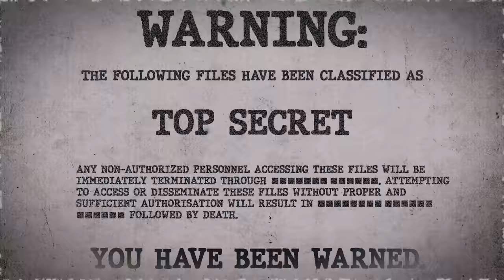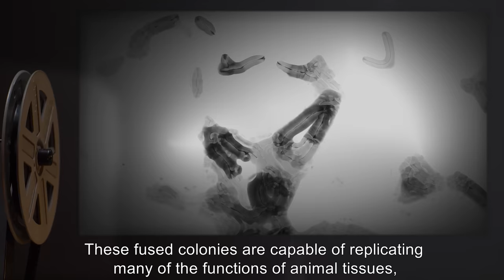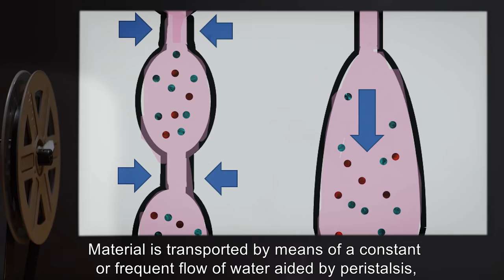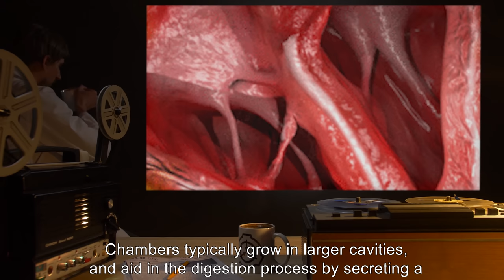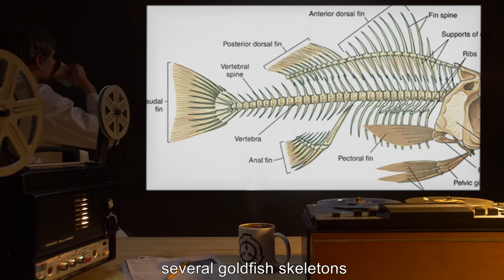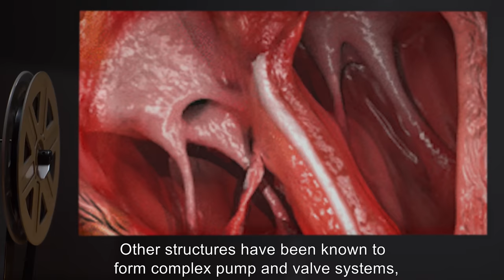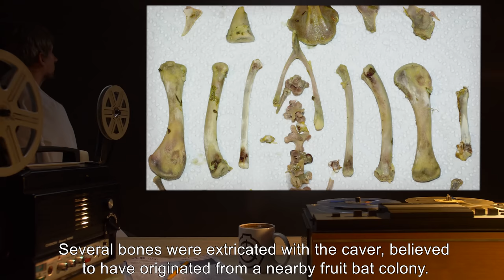SCP-840 | Drain Feeder (SCP Orientation)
Today we will be studying Item number SCP-840: Drain Feeder, Object class: Euclid.

SCP-840 is a type of amoeba that thrives in dark, damp environments, which given the correct circumstances will form a unique symbiotic relationship, ‘fusing’ together by secreting an extremely viscous mucus. These fused colonies are capable of replicating many of the functions of animal tissues, particularly that of vital organs. Although SCP-840 has a prolific growth and reproduction rate, colonies are capable of existing unnoticed for years.

and released under Creative Commons Sharealike 3.0. Contributor: flayd

Author: Williams, W. L.; Williams, Walter Wilkinson
Author: James St. John
Author: Photo by David J. Stang
Author: Arquus